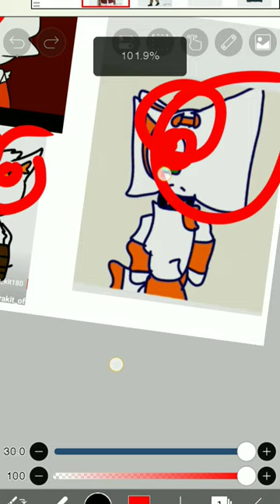tu bkn @Rarakit_officials 👺👺👺👺